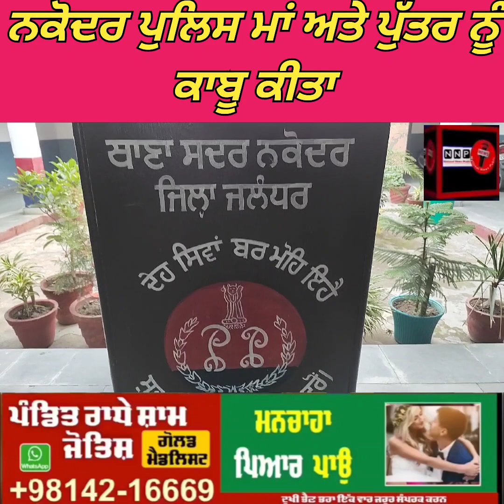ਨਕੋਦਰ ਪੁਲਿਸ ਨੇ ਮਾਂ ਅਤੇ ਪੁੱਤਰ ਨੂੰ ਕਾਬੂ ਕੀਤਾ